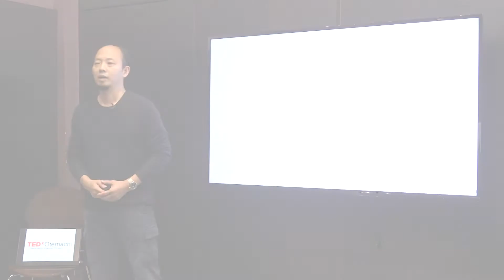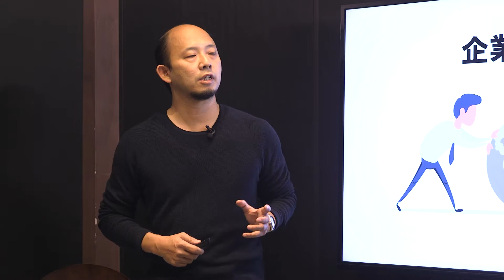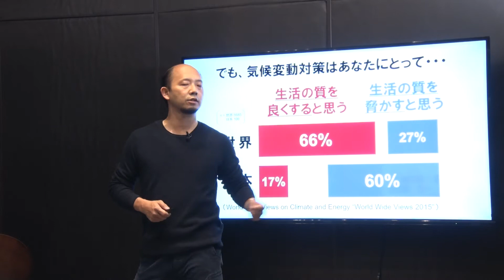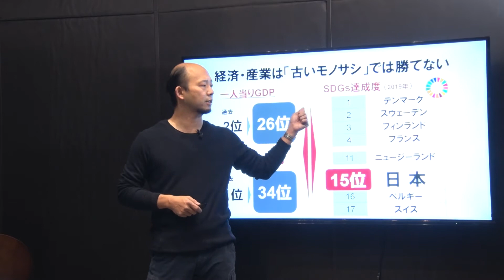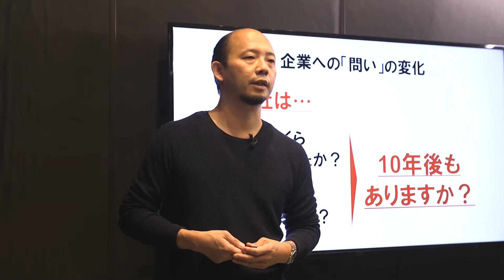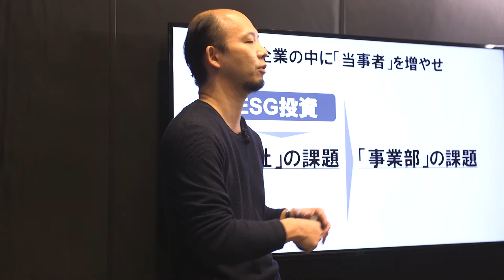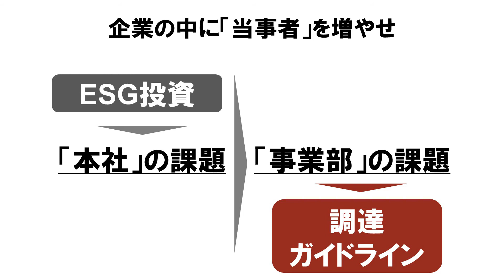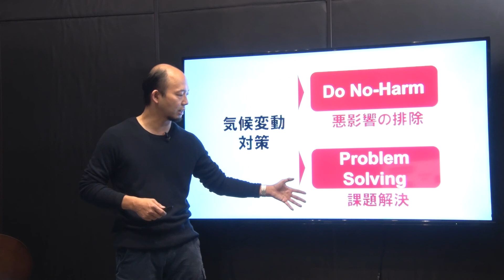Are Corporations Bad Guys in Climate Change? | Keisuke Hanyuda | TEDxOtemachi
Are economic activities and environmental protection completely contradictory activities? In environmental issues, corporations are often seen as bad guys. The "transformation" that the speaker proposes may change the way companies operate. He is CEO of Owls Consulting Group, Inc.
He has worked at the Ministry of Economy, Trade and Industry (in charge of trade policy), Canon (in charge of corporate planning and M&A), A.T. Kearney (strategic consulting), and Deloitte Tohmatsu Consulting as an executive officer and partner (social impact and regulatory strategy) before assuming his current position.
He has served on many policy review committees, including the Society 5.0 Standardization Promotion Committee of the Ministry of Economy, Trade and Industry, and the Japan External Trade Organization (JETRO) Study Group on Overseas Business and JETRO Projects in the Age of SDGs.
He has written a series of articles in Diamond Online "If you do that, you're out of luck! Company Crushing Human Rights Violations" and "Keisuke Hanyuda's Completely Understandable Trade Seminar" in the Nikkei Business electronic edition, and has made many comments on lectures, television and other media as an expert. This talk was given at a TEDx event using the TED conference format but independently organized by a local community.